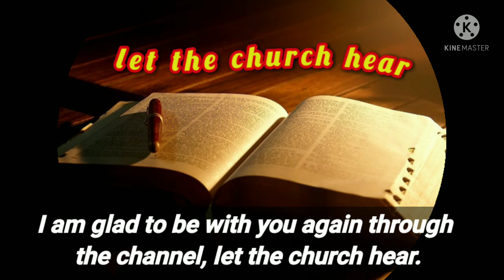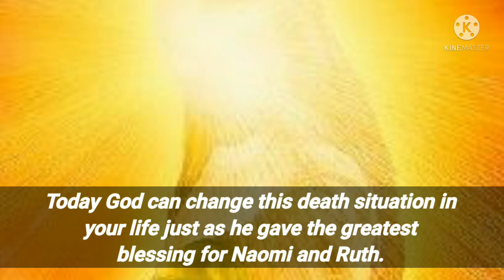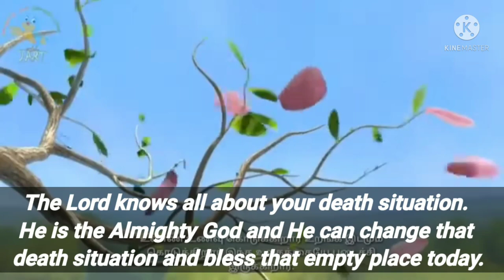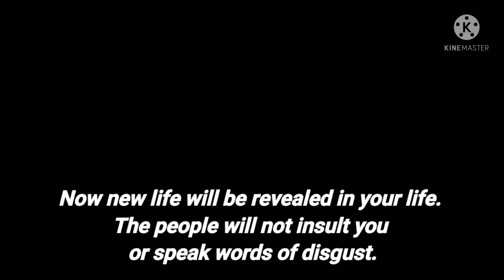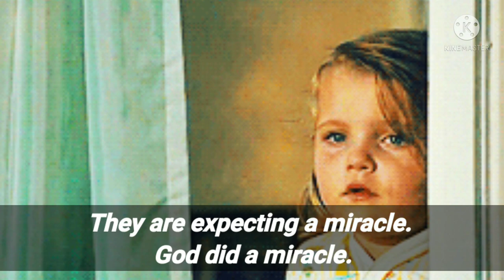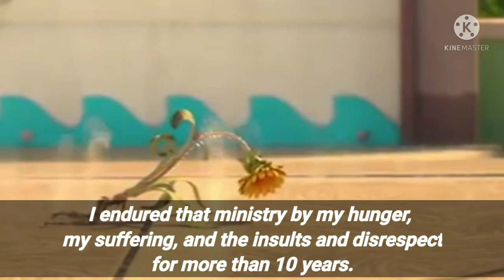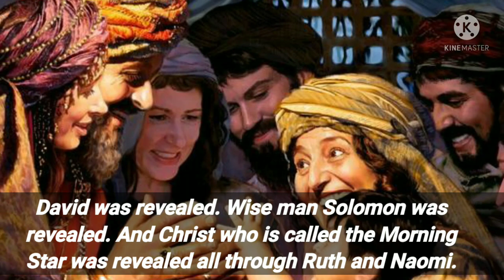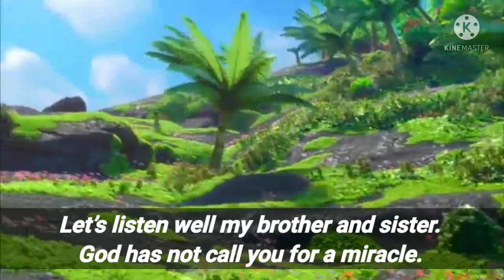Christian Messages tamil.Pastor.A.Arul Raja.God blessed the descendant of the house.blessing message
Christian message | blessing message |
Tamil Christian message | Tamil Bible study | Tamil Bible message | Christian motivational | Indraya vasanam | Today Bible verse in tamil | Tamil Bible words | Today Christian message in tamil

👉 TITLE DESCRIPTION :

God not called us for a miracle - Tamil Christian message - Tamil Christian motivational - word of God - Jesus message in Tamil

TAGS & KEYWORDS :

Christian message, blessing message, Tamil Christian message,

Dear brothers and sisters in the Jesus Christ,
 I sharing about our Lord blessed the descendant of the house.

I used for this video clip for only i sharing word of God.

Note: All the images / pictures shown in the video belongs to the Respected owner of any pictures showed in the christian message video.